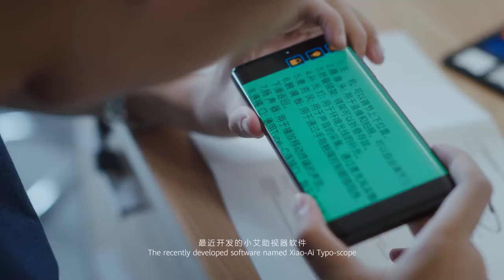HDC 2019 Explore Endless Possibilities With Huawei